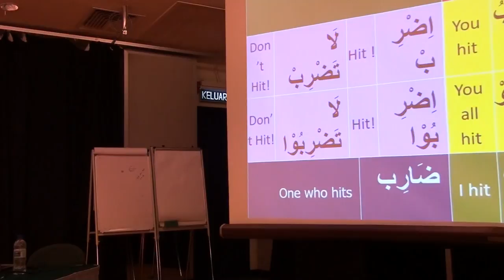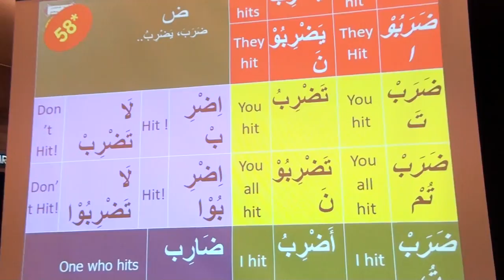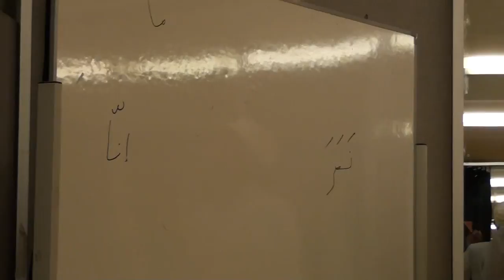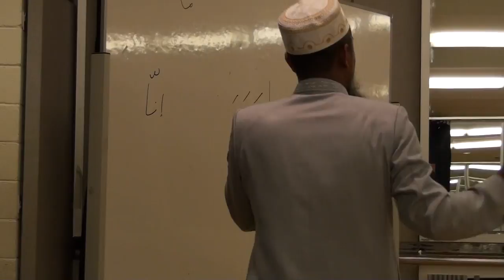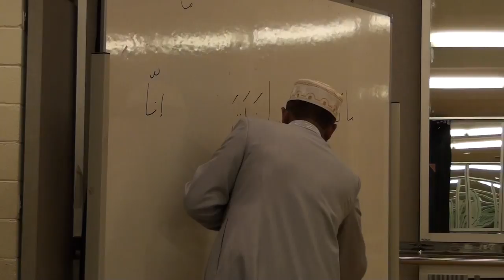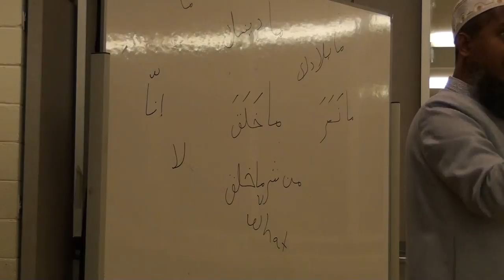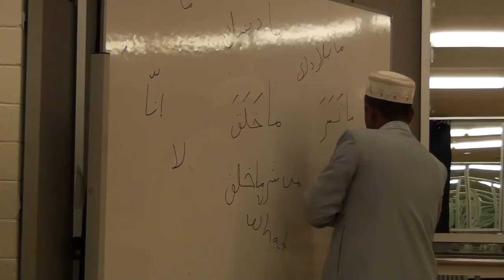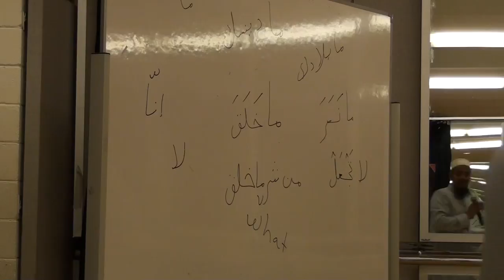Understand The Quran and Solah The Easy Way by Md Shahidul Haque 16/21